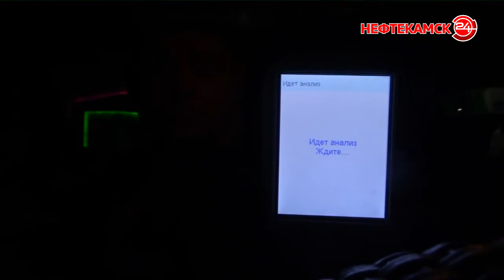18 ДТП за неделю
270 административных правонарушений зафиксировали сотрудники ГИБДД за минувшую неделю на дорогах города. Водители не только не пристегиваются ремнем безопасности, но и забывают права. А некоторые и вовсе садятся за руль в пьяном состоянии.